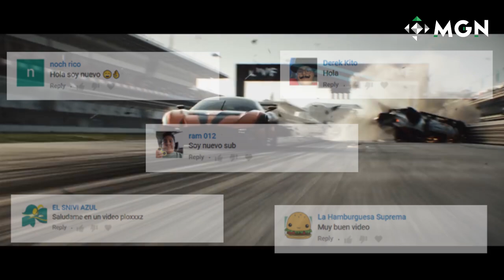THE CREW 2: LO BUENO Y LO MALO (Análisis y reseña) | MGN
Finalmente llegó a nuestras manos la nueva entrega de una de las franquicias más esperadas en la industria. Se trata de The Crew 2 y aquí en MGN en español ya lo jugamos, lo analizamos, y aquí te presentamos sus puntos buenos y malos.